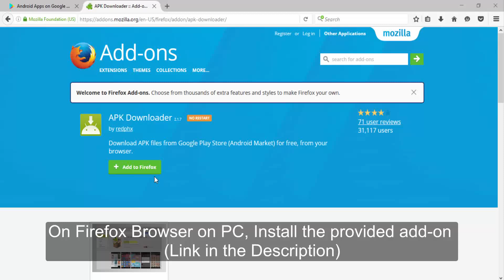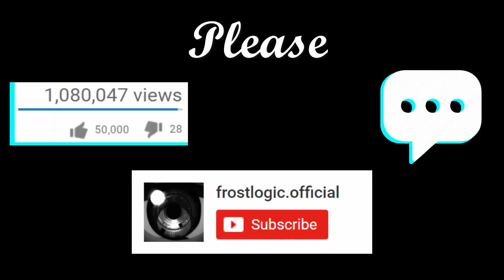How to Download apk from Google Play Store on PC - Method 1 - Firefox (add-on)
You don't have to rely on any crappy apk-mirror sites, full of bots and viruses.

Simply, download your desired apk on your PC and transfer it to mobile phone. Taadaaaaaa, there you go, install the apk and cross good-for-nothing restrictions applied by google.